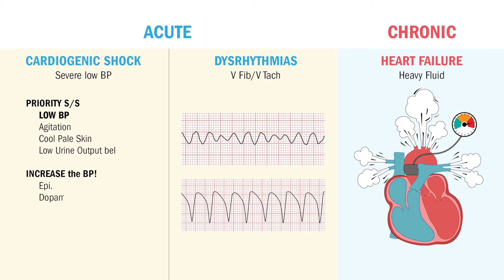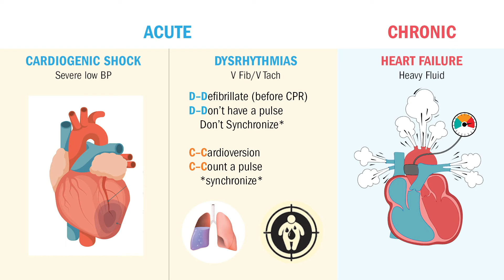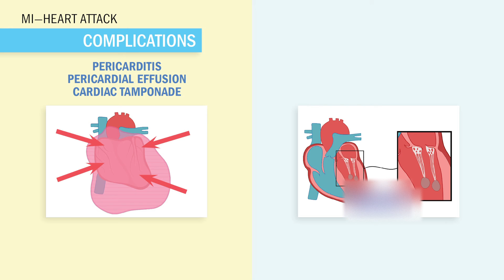MI | Complications (Heart Failure & V Tach)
Did you know only 20% of our video content is on YouTube? Try out our membership for FREE today!

to get access to the other 80%, along with 800+ study guides, customizable quiz banks with 3,000+ test-prep questions, and answer rationales!